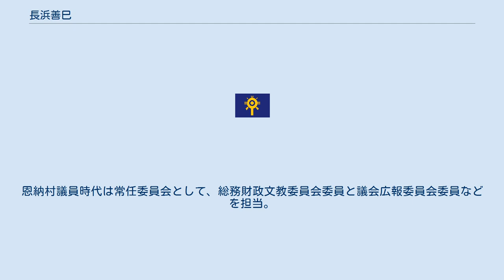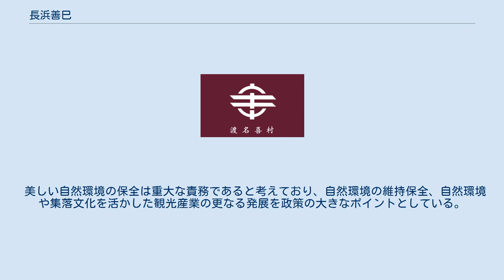長浜善巳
長浜 善巳（ながはま よしみ、1965年（昭和40年） - ）は、日本の政治家。
沖縄県恩納村長（2期）。
2006年から2014年まで2期8年にわたり恩納村議会議員を歴任した。
 琉球大学卒業後、会社員のち2006年に村議に初当選し2014年まで2期（8年）務めた。
恩納村議員時代は常任委員会として、総務財政文教委員会委員と議会広報委員会委員などを担当。
 2015年1月18日投票日の恩納村長選挙にて3259票を獲得し、現職の志喜屋文康氏＝無所属、公明推薦＝を1005票差で破り、初当選した。
 選挙戦では当時49歳という若さをアピール。
マンネリ化した村政運営を打開し、観光協会の設立や人材育成を通したまちづくりなどを掲げたほか、翁長知事を支え普天間基地の県内移設反対などを求める「建白書」を実現したいと訴えた。
 当選後のメディア取材にて「村民の小さな声、若者の声を必ず吸い上げ、村政に反映していく」と述べた。
 「青と緑の躍動する恩納村」「住んでよく、働いてよく、訪れてよい村」づくりを推進している 沖縄海岸国定公園に指定されている40キロにも及ぶ海岸線など、恩納村の自然環境を資源として活用し、日本でも有数の観光リゾート地として知名度をあげること。
 美しい自然環境の保全は重大な責務であると考えており、自然環境の維持保全、自然環境や集落文化を活かした観光産業の更なる発展を政策の大きなポイントとしている。